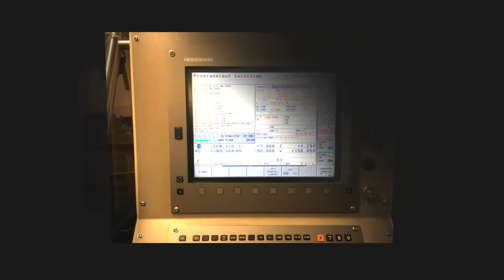W & J Zerspanungs­technik in Rheda-Wiedenbrück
Hallo und herzlich willkommen bei W&J Zerspanungstechnik in Rheda-Wiedenbrück. Ihr Ansprechpartner für Frästeile und Metallbearbeitung und Metallverarbeitung. Unser Team wurde im August 2009 gegründet. Unsere 20-jährige Fräserfahrung und unser Meisterbetrieb zeichnen uns als professioneller Partner aus. Unsere Mitarbeiter sind ausschließlich Facharbeiter mit abgeschlossener Ausbildung im Metallgewerbe.

Bosfelder Weg 45
33378 Rheda-Wiedenbrück